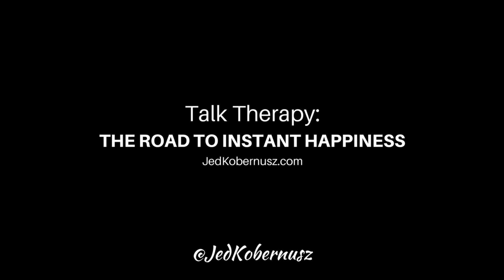Talk Therapy The Road To Instant Happiness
Check out T3Method.com to master the emotion of Happiness.

Find me at JedKobernusz.com